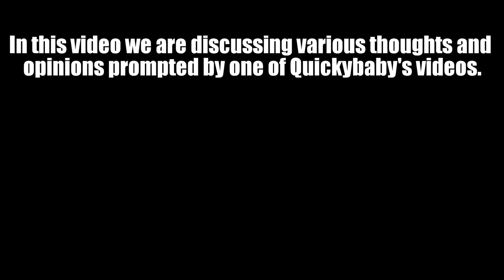Games and Respect [Stream Highlight]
Visit my fitness website! Share your thoughts and opinions in the comments everyone!